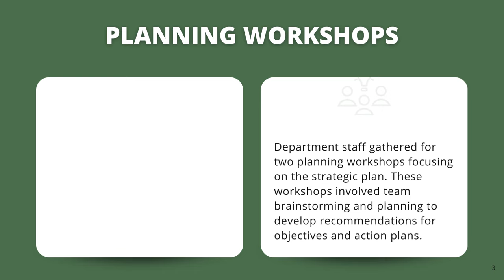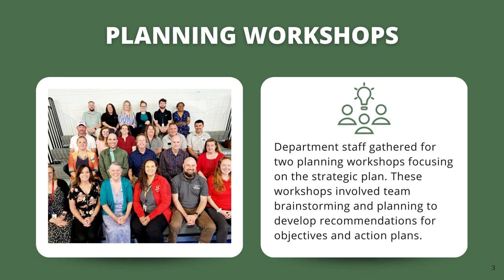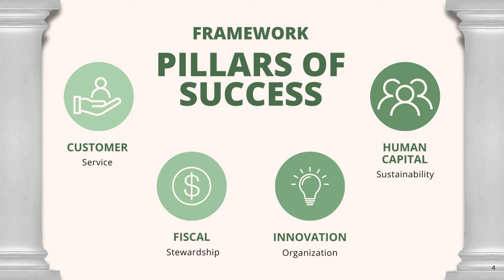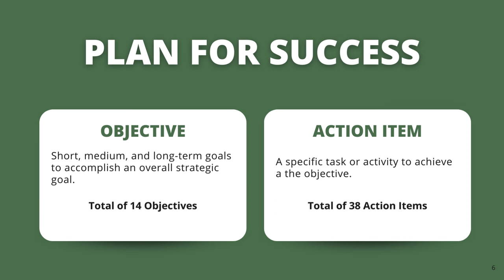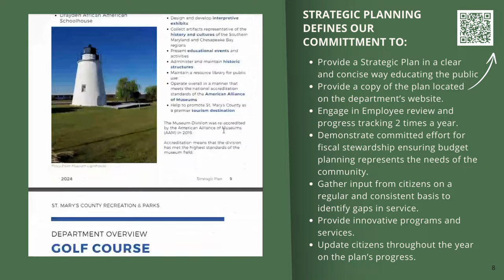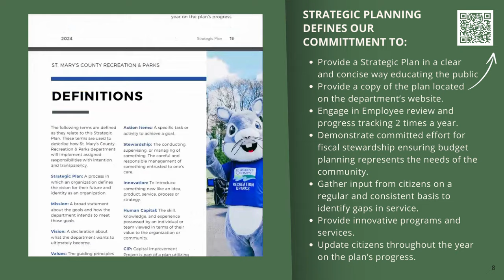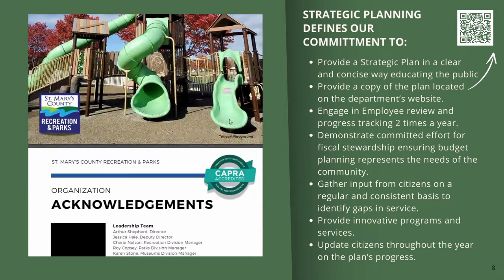Strategic Plan 2024-2029 Overview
A short video detailing the Strategic Plan setting the goals and objectives for the St. Mary's County Recreation & Parks department.